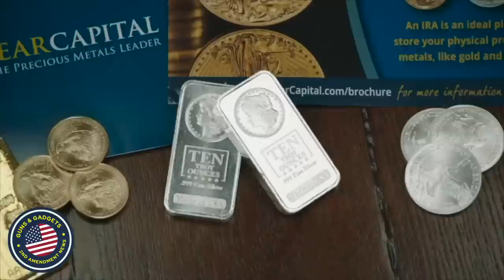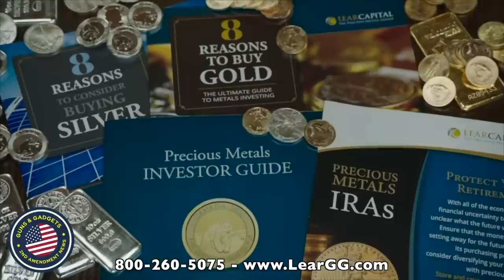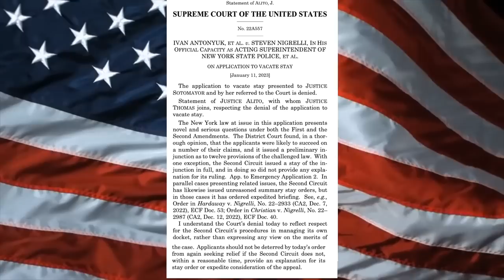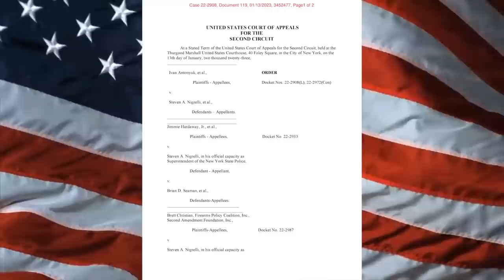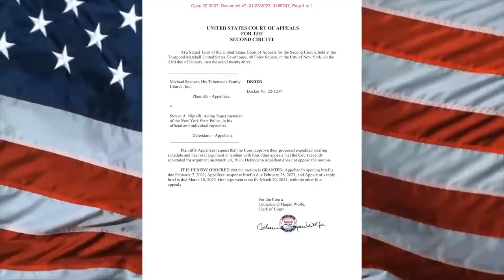SCOTUS Smackdown!! 2nd Circuit Expedites 5 Gun Control Challenges To Hearings On The Same Day!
WHAT I USE TO MAKE VIDEOS